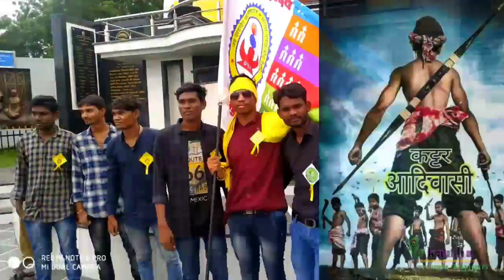गोंडवाना झुकेगा नही | बहुत ही गर्दा गर्दा मचा दिया ए सोंग#Gondwana jhukega Nahin|kanha mayuri gond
album ,,Gondwana jhukega Nahin
singer,, Kanha Mayuri Gond
writer ,,Sunil Gond
music ,,Janardan Sahani
samajsevi,, Shamsher Singh Gond
recording,, Aarti recording studio
company ,, Kanha records Bhojpuri

R R R South movie
Gondwana jhukega Nahin song
Pushpa Pushpa Raju movie song
Kanha Mayuri Gondwana song
Gondwana channel
Gondwana song new 2022
Gondwana song real
Gondwana DJ song
Chhattisgarhi song Gondwana
Hindi Gondwana song
Bhojpuri Gondwana song
Telugu Gondwana song
Rajasthani Gondwana song
Bihari Gondwana song
Ranchi Gondwana song
Uttar Pradesh Gondwana song
gondi song Nagpuri song
Tamil Gondwana song
DJ remix Gondwana song
Gondwana bhashan video
Gondwana Kali kankali videos
Gondwana kachaargarh videos
Gondwana bavangarh Devta song
pushparaju jhukega Nahin video
Pushpa aunty flower Samjha kya real video
all new Gondwana song 2022
Chhattisgarhi Gondwana song
Gondwana dharna video
Gondwana meeting videos
Gondwana shobhayatra videos
Gondwana raili videos
movie Gondwana
adivasi movie
Adivasi song videos Aadivasi ka Itihaas
Aadivasi mulniwasi video song
samajsevi Shamsher Singh Gond song
Shamsher Singh Gond
Kanha Mayuri new song
Mayuri Hindi song
Kanha Mayuri Telugu song